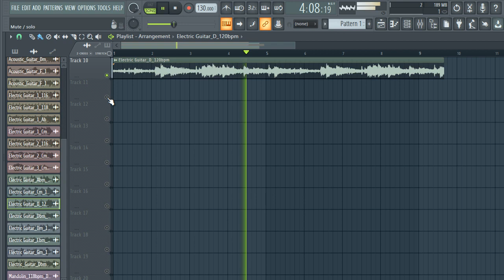Download Free Guitar Loops - Top 40 Style Royalty Free Sample Pack